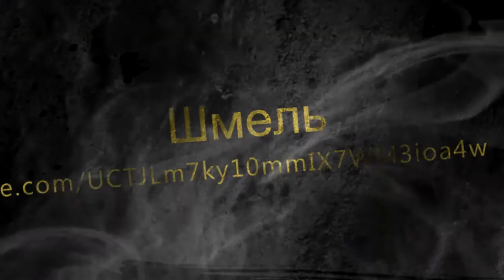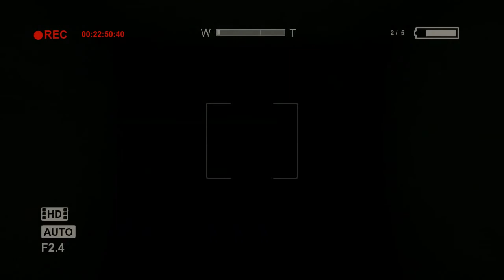№3 Прохождение Outlast (Шмель)